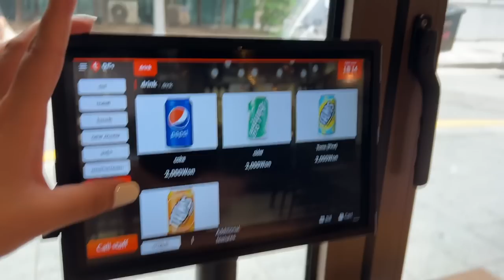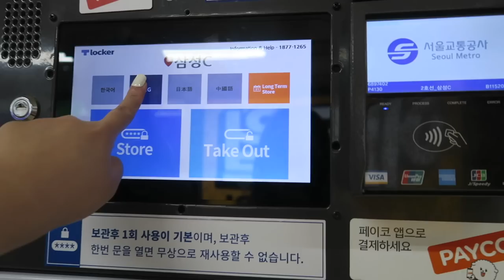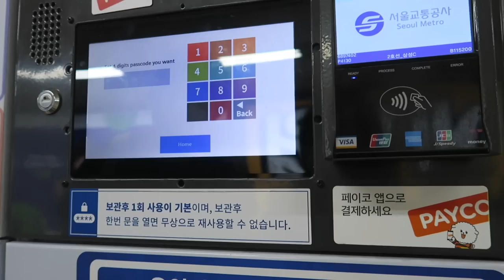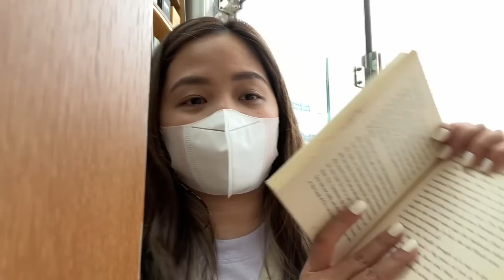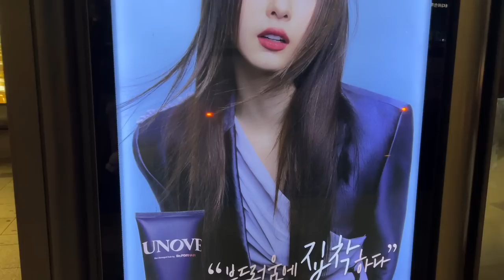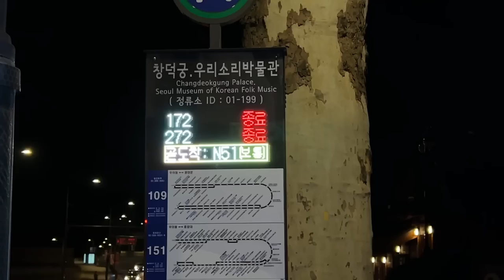🇰🇷 VLOG #8: Starfield Library, Late Nights in Seoul, & ₱2000+ 4-star hotel!?😮 | Raych Ramos💜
KOREA TRAVEL LINKS:

Search: Unlimited Data 4G WiFi (KR Airport Pick-up) from SK Telecom